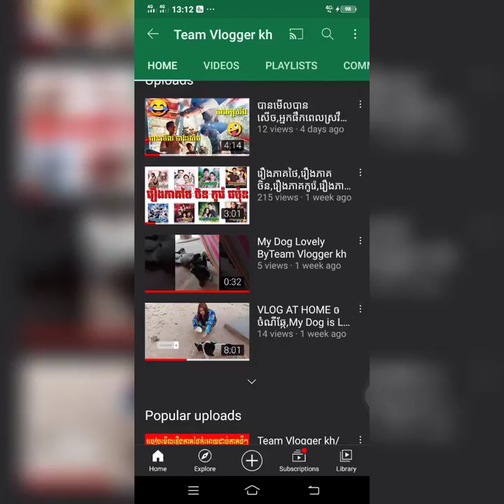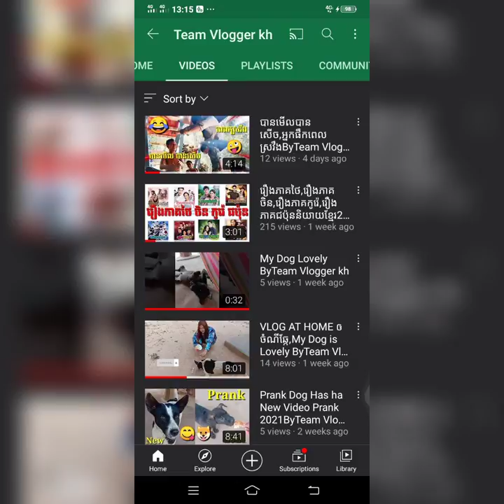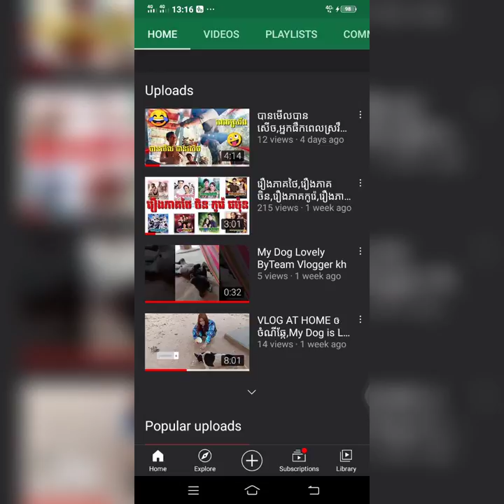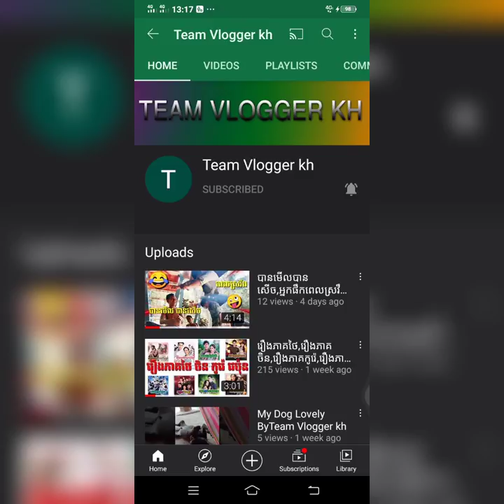គន្លឹះYoutube,ទិចនិចរកលុយបានច្រើនពីរYoutube 2021,គន្លឹះជោគជ័យ/Team Vlogger kh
គន្លឹះYoutube,ទិចនិចរកលុយបានច្រើនពីរYoutube2021,គន្លឹះជោគជ័យ